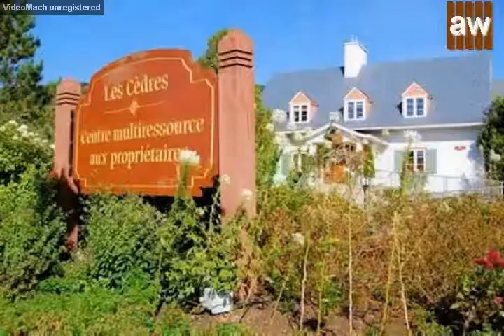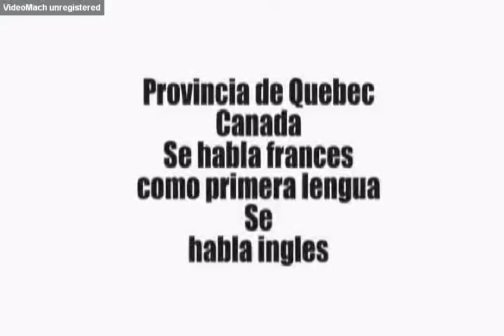Provincia de Quebec, Canada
Provincia de Quebec, Canadá. Bellas imágenes de esta región de Canadá.
La provincia de Quebec  (en inglés: Quebec; en francés y oficialmente: Québec, pronunciado /ke'bɛk/) es una provincia de Canadá, cuya capital provincial es la ciudad de Quebec y urbe más poblada Montreal. El idioma oficial es el francés.
Situada al centro-este del país, entre Ontario y las provincias del Atlántico, Quebéc comparte parte de su frontera con los Estados Unidos con el río San Lorenzo quien sirve de conexión entre los Grandes Lagos y el océano Atlántico.
Con una superficie de 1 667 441 km2
, Quebéc es la provincia más grande de Canadá y con más territorio de todas las provincias solamente por detrás de Nunavut.
Cuenta con una población que supera los 8 millones de habitantes. Por su idioma, su cultura y sus instituciones, forma una «nación dentro de Canadá».
A diferencia de las demás provincias, Quebec tiene como única lengua oficial el francés, y es la única región mayoritariamente francófona de Norteamérica. El idioma francés goza de protección legal e incluso la provincia cuenta con inspectores lingüísticos que revisan y controlan su uso. El celo de los quebequeses (en francés: Québécois) ? por su lengua y su estatus de minoría lingüística en América del Norte ha llegado a ciertos extremos políticos, pero también en su historia el pueblo quebequés sufrió periodos de represión y asimilación inglesa.
El Referéndum de independencia de Quebec de 1980 tuvo lugar el 20 de mayo de ese mismo año y los independentistas liderados por René Lévesque obtuvieron el 40,5 % de los sufragios. En cambio, en el Referéndum de independencia de Quebec de 1995, los independentistas se quedaron a menos de un punto porcentual de conseguirlo con el 49,4 % de los votos.
El 27 de noviembre de 2006 el parlamento canadiense, con el apoyo del partido gobernante, reconoció a los quebequeses como una nación dentro de Canadá unido en un intento de aplacar los deseos secesionistas de los partidos independentistas, aunque fue en un sentido cultural y social pero no legal.
En las elecciones generales de Quebec de 2012, el partido independentista; Partido Quebequés, liderado por Pauline Marois ganó la mayoría de los asientos de la Asamblea Nacional de Quebec, formando un gobierno minoritario.
En el discurso del día de las elecciones, la ganadora planteó la posibilidad de convocar a un nuevo referendo
Fauna
Dentro de los mamíferos están el alce, lobo, puma, oso negro, venado, caribú, puercoespín, marmota, zorro, zorrillo, ardilla, carcayú. Aves como la guacharaca, lechuza montañera y colibrí. Reptiles como las serpientes son abundantes. Anfibios como ranas y sapos. Y entre los invertebrados abundan los insectos, arácnidos y escorpiones.